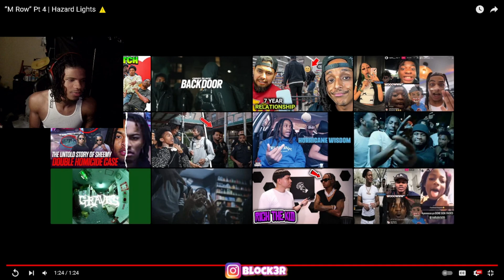“M Row” Pt 4 | Hazard Lights ⚠️ (REACTION)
“M Row” Pt 4 | Hazard Lights ⚠️